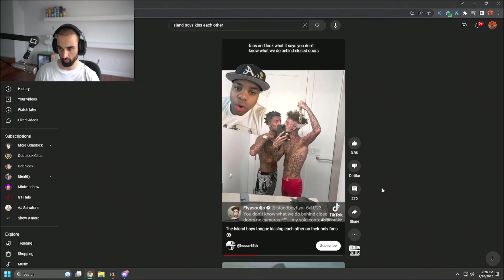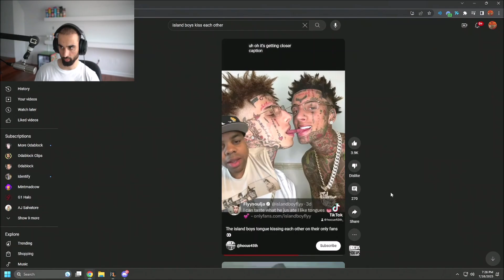Odablock Reacts to the Island Boys Kissing each other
Odablock Reacts to the Island Boys kissing each other as brothers for their onlyfans and a conspiracy surfaces about their visit with Jeffrey Epstein to that island